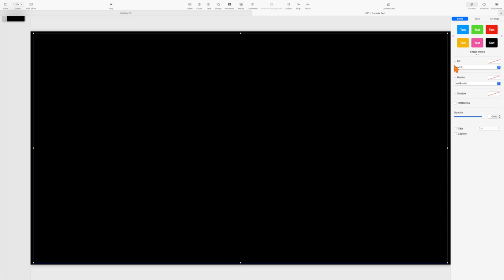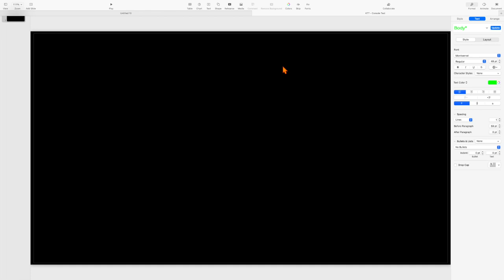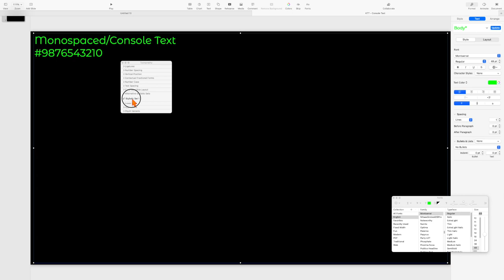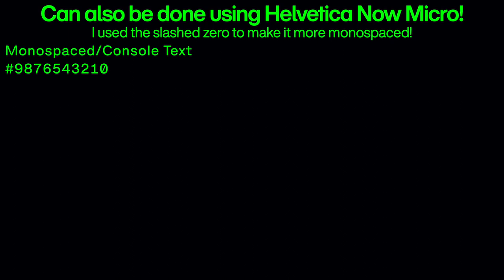KTT - Console Text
Turn normal text into console text! Just like you use the Command Prompt in Windows 10!